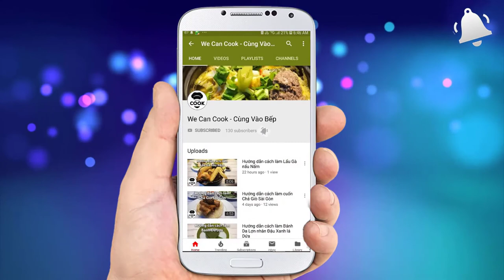CÁCH LÀM RAU CÂU DỪA NHA ĐAM (Aloe Vera Coconut Jelly)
Tiếp tục chuỗi ngày giải nhiệt mùa hè chờ cơn mưa tới, mình xin giới thiệu cả nhà món ăn cực kỳ quen thuộc với chúng ta. Đó là món Rau Câu Dừa thơm ngon béo ngọt. Món ăn mà hầu như ai ai cũng đã từng thưởng thức qua. Nay được bổ sung thêm vị thanh mát giòn sựt từ Nha Đam. Chắc chắn sẽ là món ăn cực kỳ yêu thích trong hè này. Nào mời các bạn cùng vào bếpnhé!

@ Các bước thực hiện:
Bước 1: Trộn đường và bột rau câu dẻo đều với nhau.
Bước 2: Bắc bếp cho nước dừa vào nấu sôi cùng lá dứa. Nước sôi vớt lá dứa cho hỗn hợp đường rau câu dẻo vào khuấy tan. Tan thì cho nha đam đã cắt hạt lựu vào là xong lớp rau câu nha đam
Bước 3: Bắc 1 nồi khác cho nước cốt dừa vào. Đun nóng thì cho hỗn hợp đường rau câu vào khuấy đều.
Bước 4: Cho lớp cốt dừa vào khay. Chờ lớp cốt dừa nguội thì xiên tăm vài lỗ rồi cho lớp nha đam vào. Xong cho vào tủ lạnh 2-3h rồi thưởng thức.

@ Nguyên liệu gồm:
+ Lớp nha đam:
3. Bột rau câu dẻo: 10gr
4. Đường: 120gr
5. Lá dứa: 50gr

+ Lớp cốt dừa:
1. Nước cốt dừa: 400ml
2. Đường: 40gr
3. Bột rau câu dẻo: 4gr